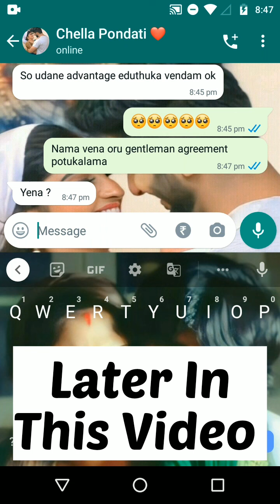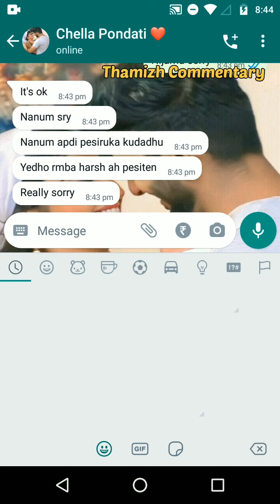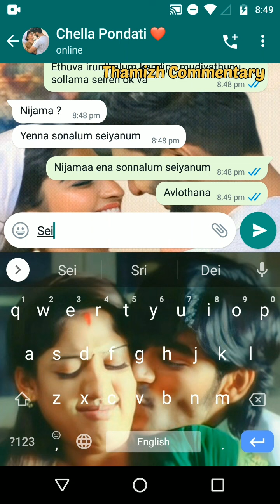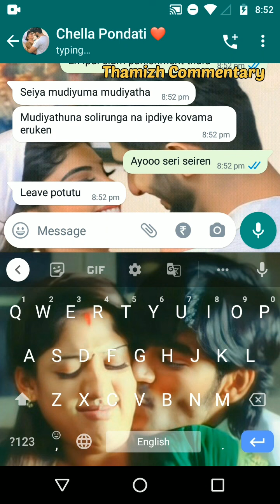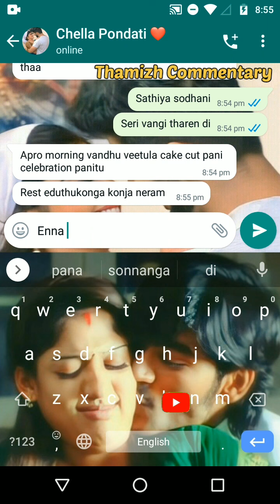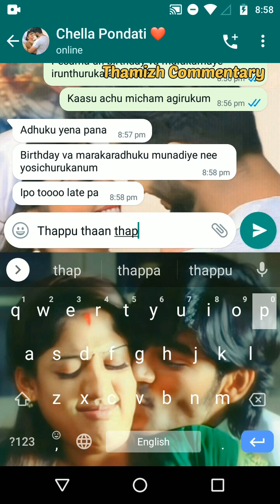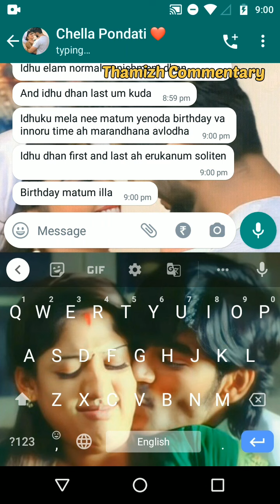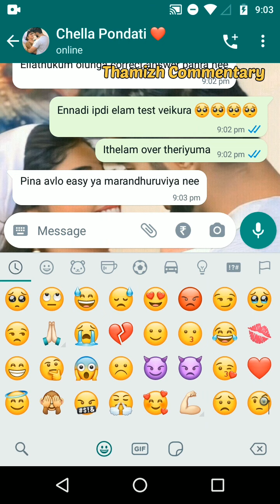2K Kid Wife Takes Revenge On Husband For Forgetting Her Birthday 😡 | Couples Tamil Chat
Description:
In this video 2K kid girl agreed to arranged marriage and she accepts 90's Kid Boy after marriage their life gets ups and downs with fights and what's going to happen let's see in their  tamil Whatsapp chat conversation .